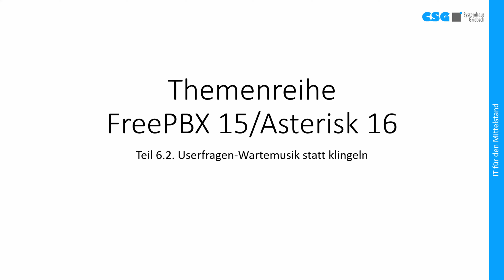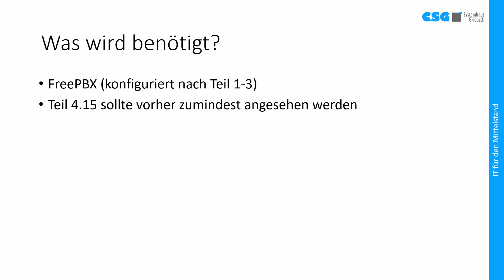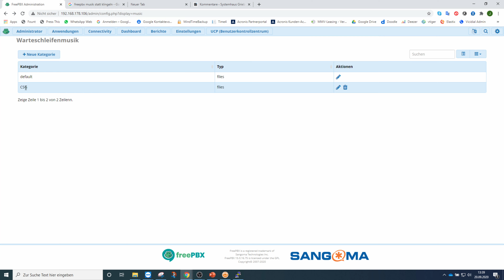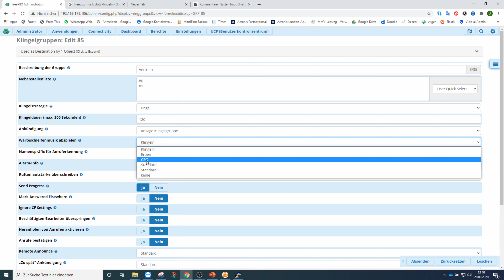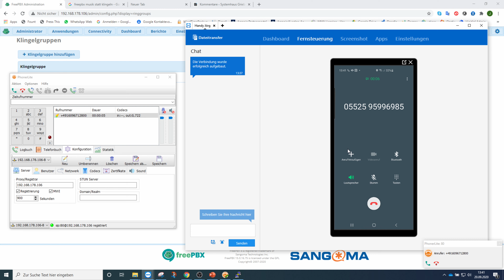Themenreihe FreePBX 15/Asterisk 16-Teil 6.2. Userfragen-Wartemusik statt Klingeln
Dieses Video ist Teil einer mehrteiligen Videoreihe zum Aufbau einer FreePBX/ Asterisk Telefonanlage. In dieser Rubrik werden Userfragen beantwortet. In diesem Teil wird erläutert, wie man die FreePBX konfigurieren muss, damit ein Anrufer Wartemusik statt des Klingelzeichens hört.